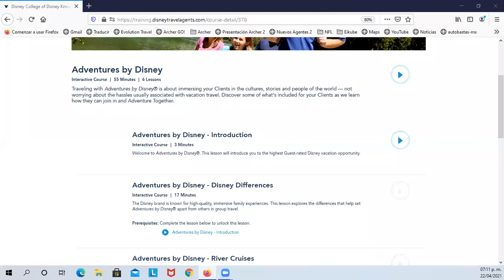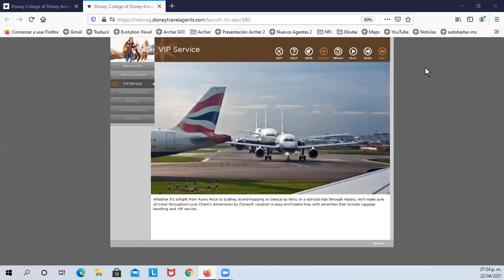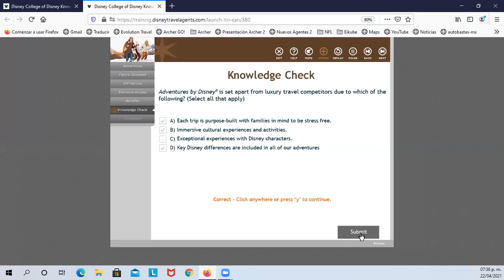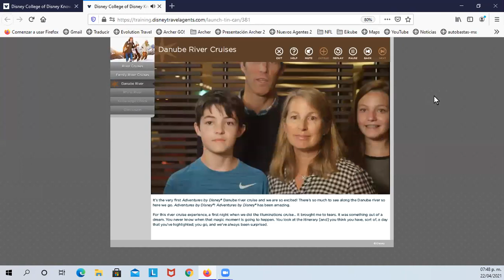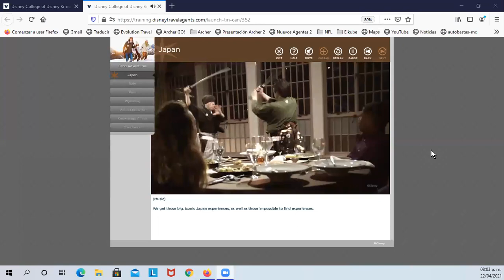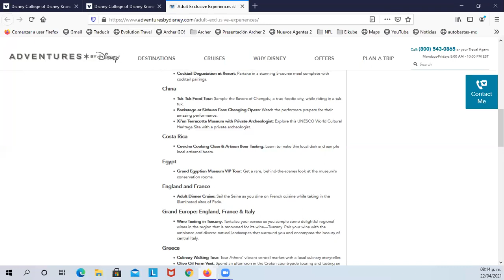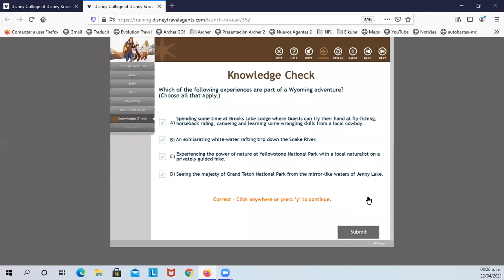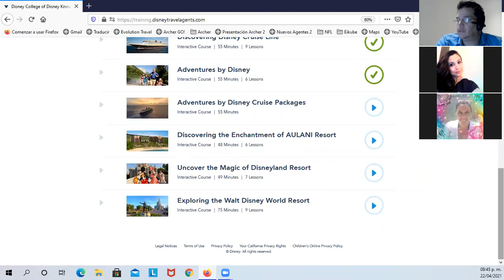Certificados: Disney III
Adventures by Disney